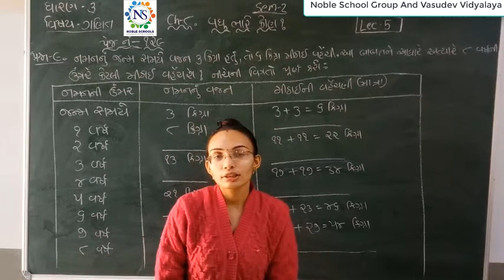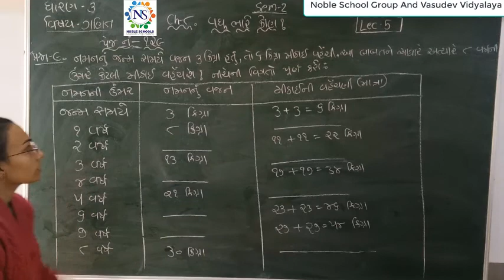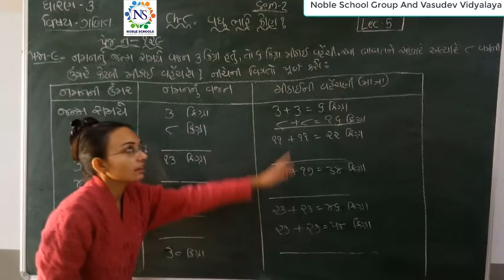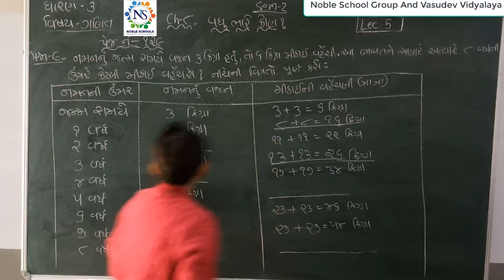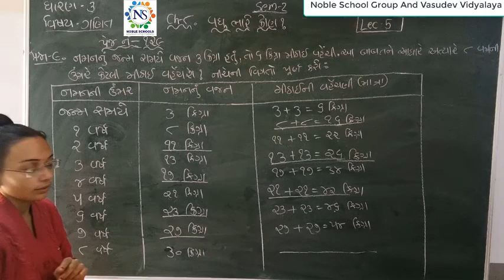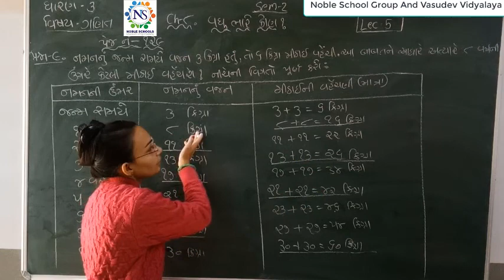Standard 3 Mathematics Semester 2 Lecture 5 by Nidhimadam